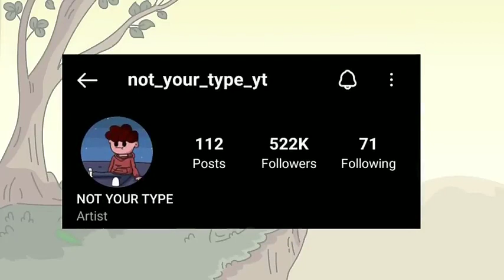school ke principal 😂😂😂